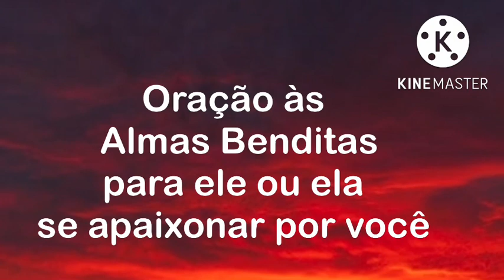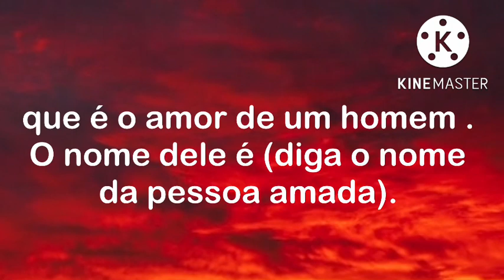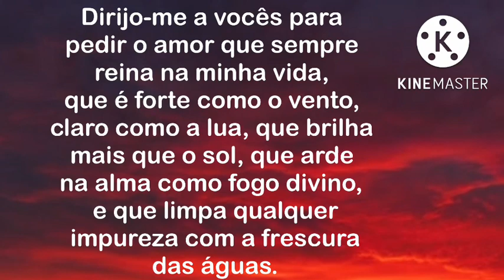ORAÇÃO ÀS ALMAS PARA ELE OU ELA SE APAIXONAR POR MIM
As mais poderosas orações e magias para você mesmo fazer na sua casa. VOCÊ TEM ESSE PODER. ACREDITE!
A ORAÇÃO ÀS ALMAS PARA ELE OU ELA SE APAIXONAR POR MIM É MUITO PODEROSA. FAÇA POR TRÊS DIAS SEGUIDOS. ESCREVA NOS COMENTÁRIOS ORAÇÃO ATIVADA.
ASSISTA TAMBÉM:
ORAÇÃO DO DESESPERO PARA A PESSOA AMADA VOLTAR CHORANDO (Na força de São Cipriano)